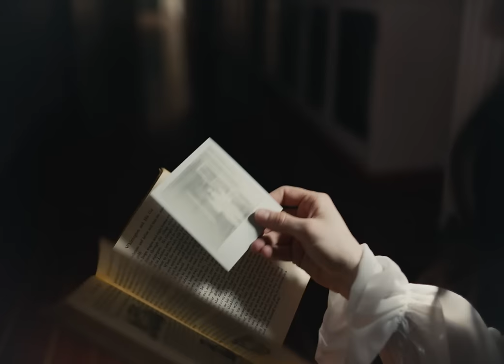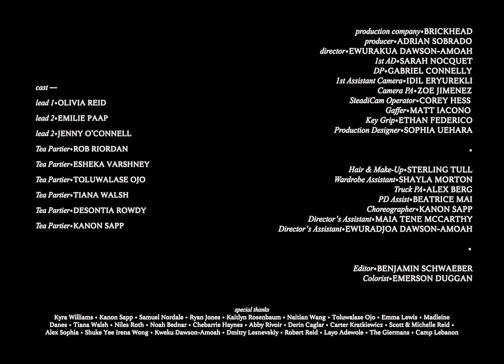Olivia Reid - Water Damage (Official Music Video)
"Water Damage" from the debut EP, Earth Water, by Olivia Reid.

Director - Ewurakua Dawson-Amoah
Song + Record - Olivia Reid
Producer - Adrian Sobrado, BrickHead
1st AD  - Sarah Nocquet
Choreographer - Kanon Sapp
DP - Gabriel Connelly
1st Assistant Camera  - Idil Eryurekli
Camera PA - Zoe Jimenez
SteadiCam Operator - Corey Hess
Gaffer - Matt Iacono
Key Grip - Ethan Federico
Production Designer - Sophia Uehara

HMU - Sterling Tull
Wardrobe Assistant - Shayla Morton
Truck PA - Alex Berg
PD assist - Beatrice Mai
Directors Assistant - Maia Tene Mccarthy
Directors Assistant - Ewuradjoa Dawson-Amoah
Editor - Ben Schwaeber
Colorist - Emerson Duggan

Cast:
Olivia Reid - Lead 1
Emilie Paap - Lead 2
Jenny O'Connell - Lead 3
Kanon Sapp - Love
Esheka Varshney - Tea Partier
Toluwalase Ojo - Tea Partier
Tiana Walsh - Tea Partier
De'Sontia Rowdy - Tea Partier
Rob Riordan - Tea Partier